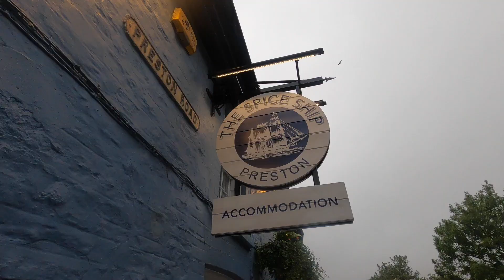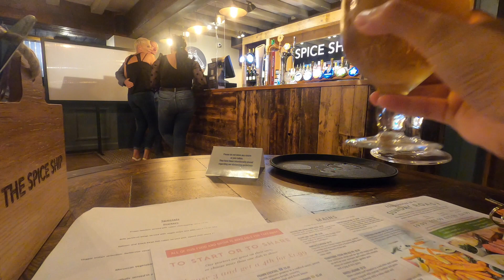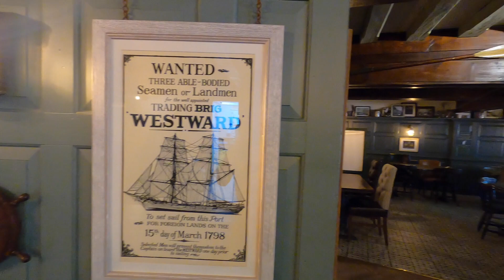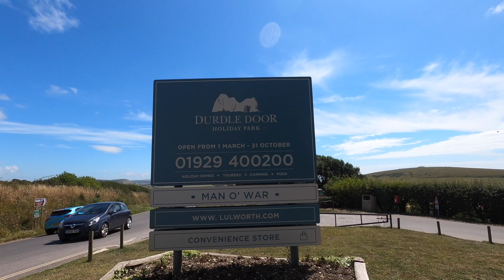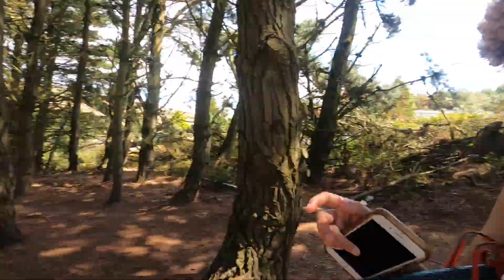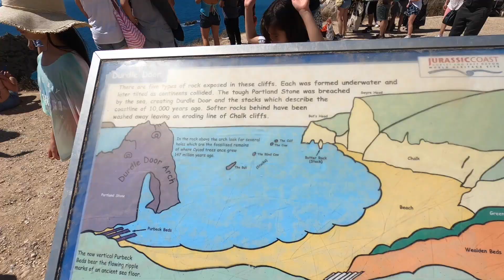Durdle Door Trip I UK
Enjoy nature and summer vibes with me here in the south of the UK.